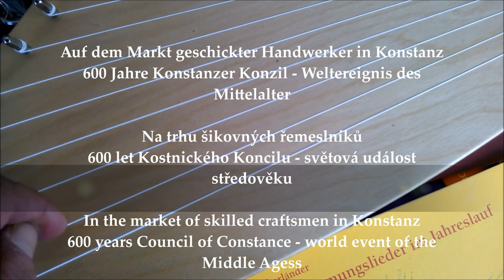Mittelalterliches Handwerk in Konstanz -- Středověká řemesla v Kostnici - 600 Jahre Konzil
Kluci a holky.. Johanko!
Jungs und Mädels (nach dem tschechischen Text folgt der deutsche etwas tiefer unten)

Jistě už víte ze školy a z domova, ze letos v lete si vzpomeneme po 600 letech na našeho velkého myslitele, kazatele a teologa Mistra Jana Husa. Ve městě Kostnici u Bodamského jezera se tehdy konal velký sjezd všech mocných kardinálů a panovníků a učenců středověké Evropy - a jelikož zámoří nebylo ještě objeveno.. tak tedy celého světa.. Mistr Jan Hus tam byl pozván, aby obhajoval svoje učení.

Během koncilu se hodně jedlo a pilo, kupovalo se různé zboží a tak tam bylo hodně řemeslníku a prodávali všechno potřebné. Dneska se podíváme do Kostnice a uvidíme, jak taková řemesla vypadala, nebo jak si představujeme dnes, ze to bylo. Tak jdeme...

Jungs und Mädels .
Sicher habt ihr schon in der Schule oder zu Hause erfahren, dass in Konstanz in diesem Sommer 600 Jahre Konzil gefeiert werden. Dabei wurde viel gegessen und getrunken und die Konzil Teilnehmer und Besucher brauchten allerlei Haushaltsgegenstände und Kleidung usw., weil die Konzilssitzungen lange Jahre andauerten. Also kauften die Teilnehmer und Besucher verschiedene Waren. Deswegen arbeiteten damals in Konstanz viele Handwerker, die alles Notwendige in fleißiger und geduldiger Handarbeit hergestellt hatten. Heute schauen wir uns einen kleinen Markt am Ufer des Bodenesssees im Hafengelände von Konstanz. Hier wurde im Mai 2014 - also 600 Jahre nach dem Konzil von 1414 - gezeigt, wie damals das Handwerk aussah, oder wie wir uns das heute vorstellen. Schön war dabei, dass manche moderne Menschen das alte Handwerk begeistert bis heute pflegen. Also gehen wir...